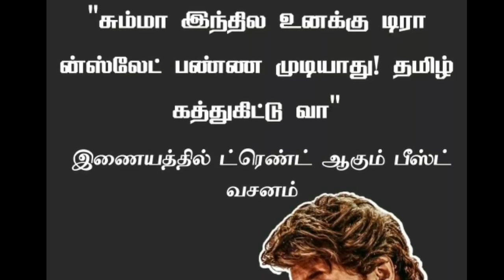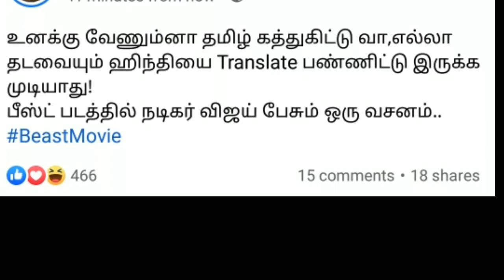அசிங்கமான அரசியல் mass dialogue beast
beast vijay movie released
vijay fans celebrating
vijay fans crying
beastflop
beast disaster

beast movie vintage delivered a mass dialogue about the hindhi language imposition but he released movie in hindhi !!!

in a dialogue vijay says dont expect me to translate and talk learn tamil and then come !!!

kgfvsbest beast celebration#beast celebration rohini#beast fans#beast dialogue beast fans celebrations beast fdfs celebration

beast first day collection

beast tamil dialogue

beast trending
beast trending dialogue